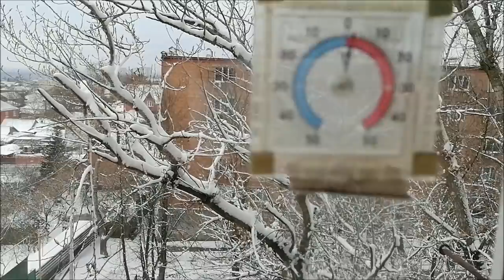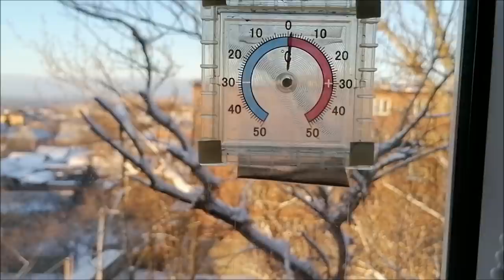Декабрьская беготня/ Что было на столе раньше? Влог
Предновогодняя суета, крутой декабрь, что было на столе в эпоху дефицита, готовка, болталка, влог.